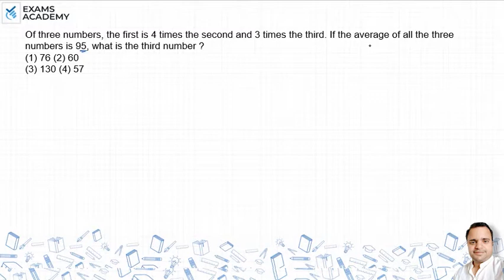Of three numbers, the first is 4 times the second and 3 times the third. If the average of all the ?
Of three numbers, the first is 4 times the second and 3 times the
third. If the average of all the three numbers is 95, what is the
third number ?